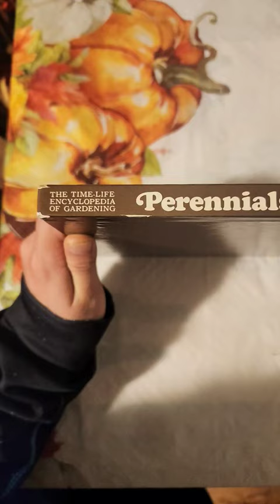Perenials By James Underwood Ceockett